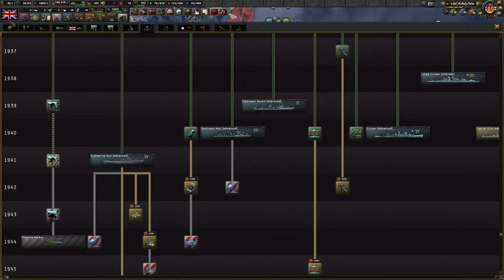HOI4 Black Ice - If Necessary for Years, if Necessary Alone - Part 17